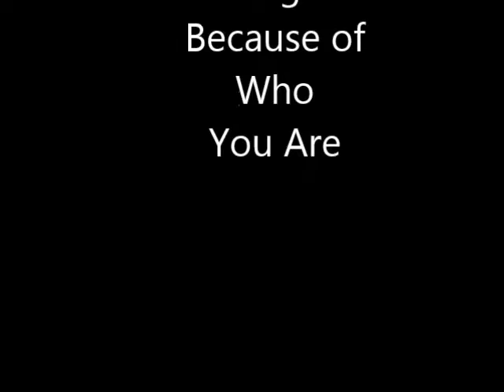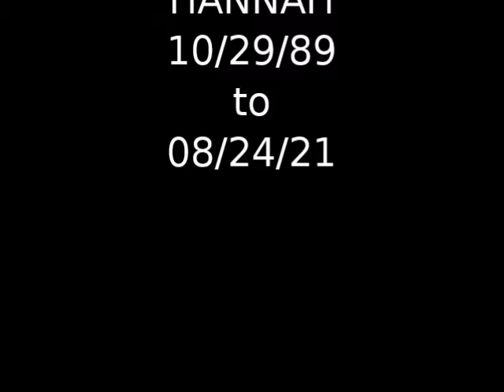Hannah Mehner sings praise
Hannah attended school for several months at House of Hope in Orlando.  She was recognised for her leadership qualities and singing talent.  Also her original birth father Frank always encouraged her to sing.